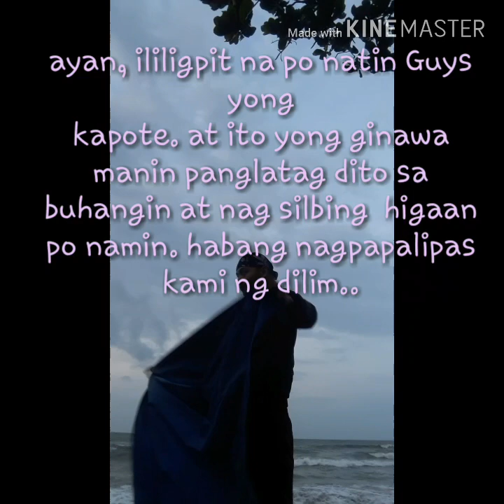Halika sa Nasugbo, Batangas at Ternate Cavite